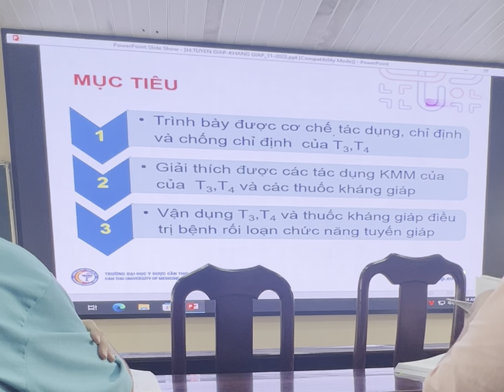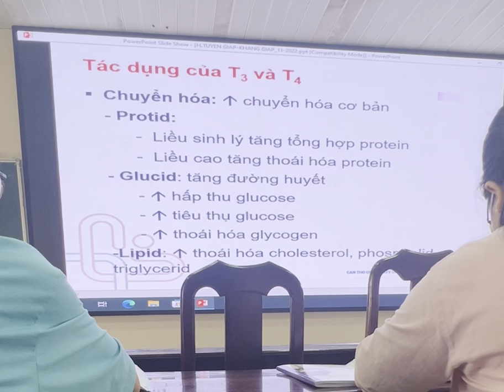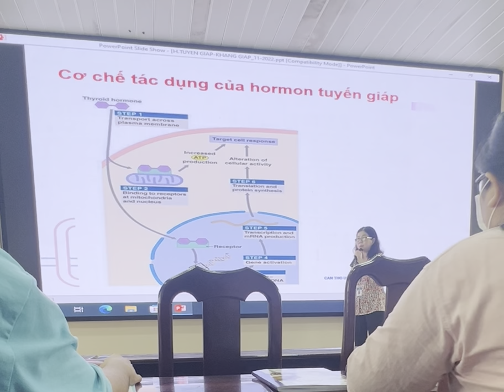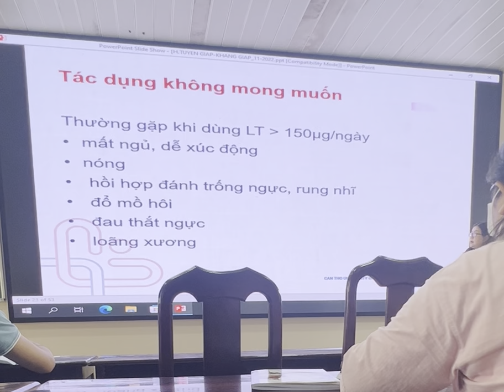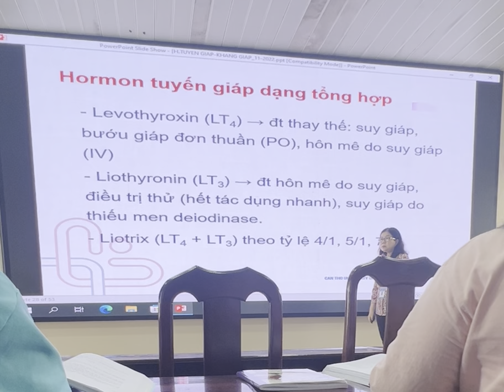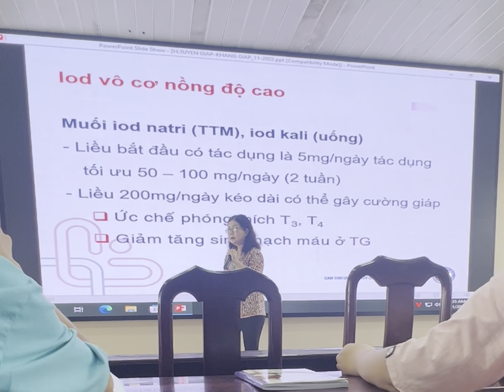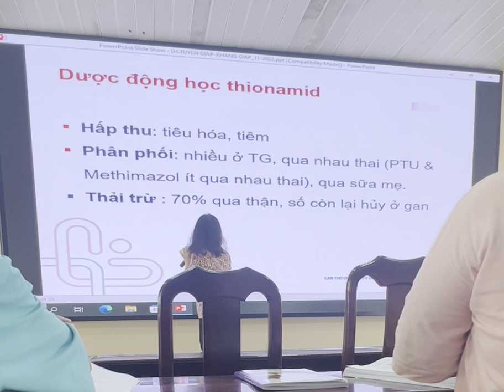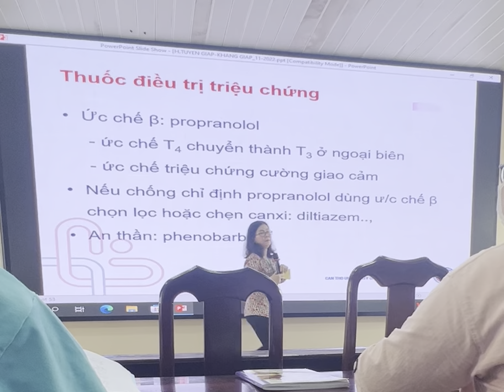DƯỢC LÝ CTUMP: HORMON TUYẾN GIÁP VÀ KHÁNG GIÁP | Ths Cao Thị Kim Hoàng